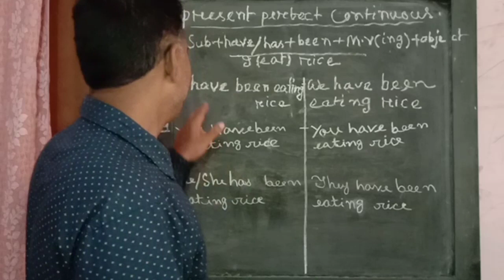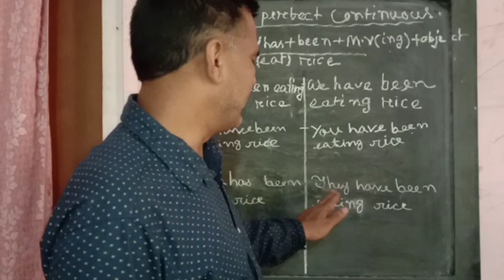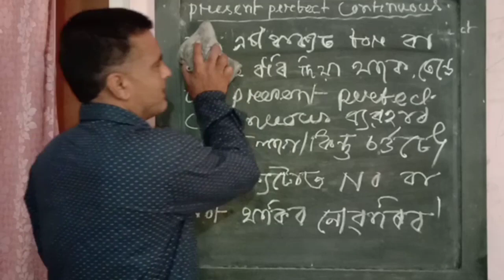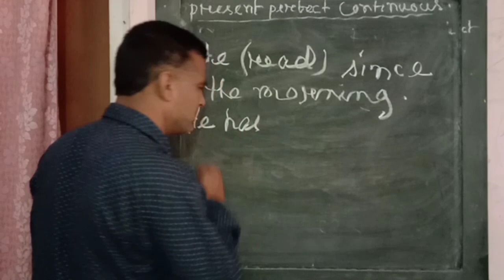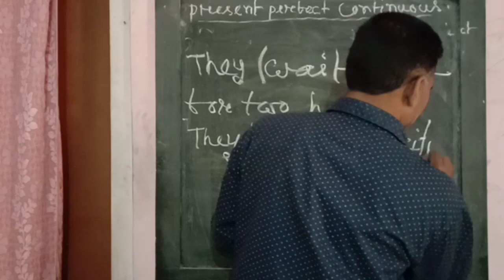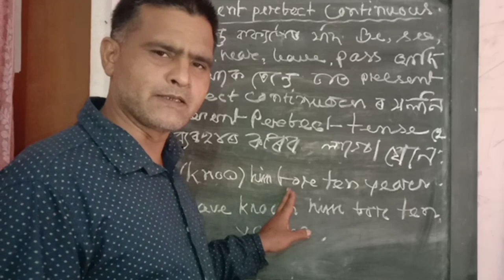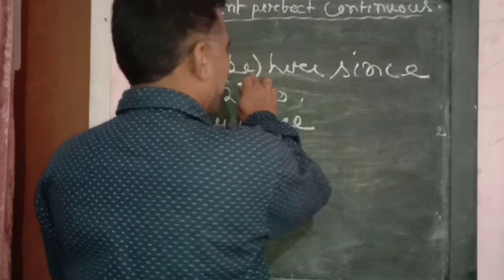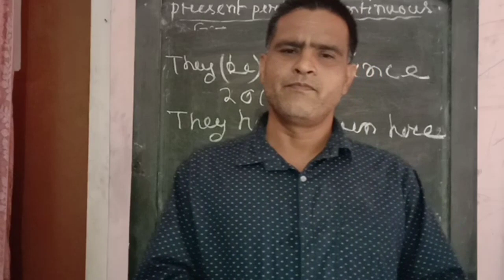English Grammar - Tense Part - 4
Easy Tricks to Learn Tense